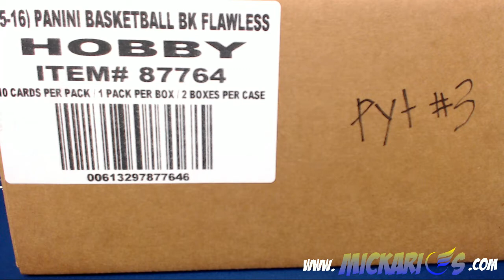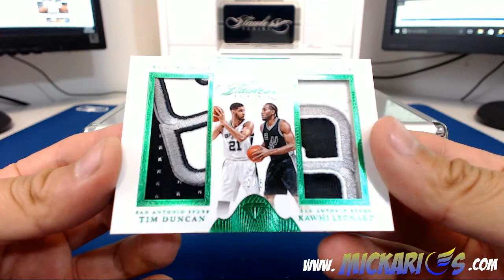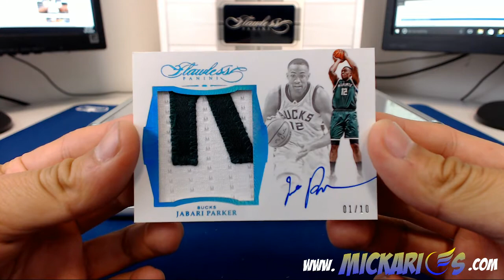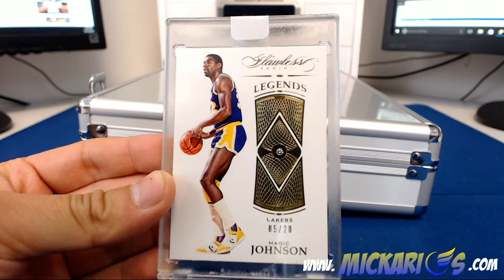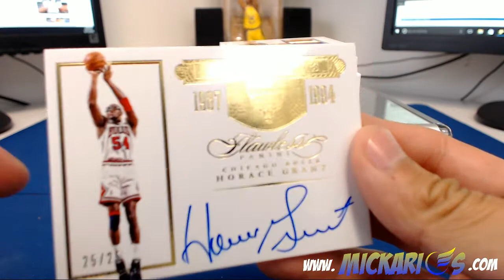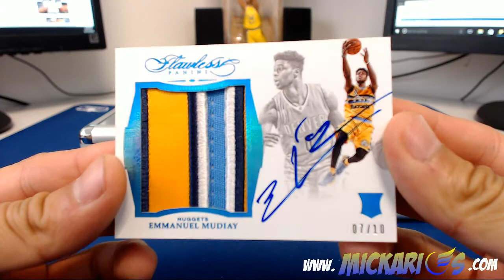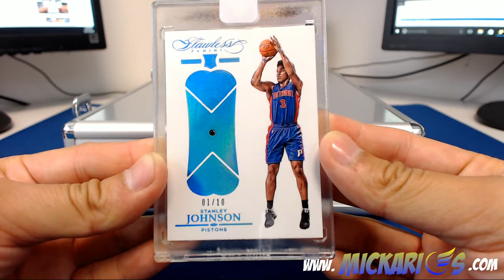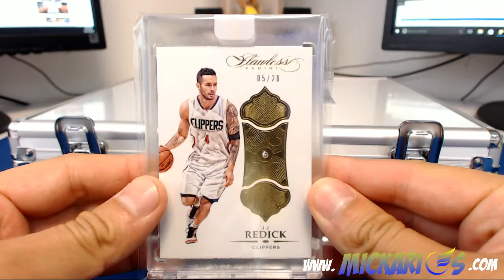10/15/16 -- 2015-16 Panini NBA Flawless 2 Box Full Case eBay Break #3 (PYT)